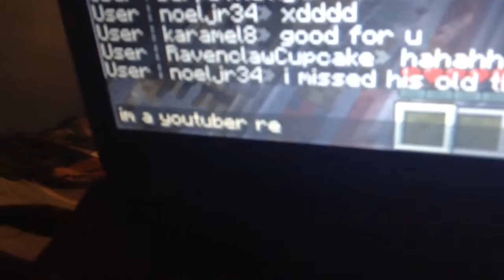Finally a fan on minecraft